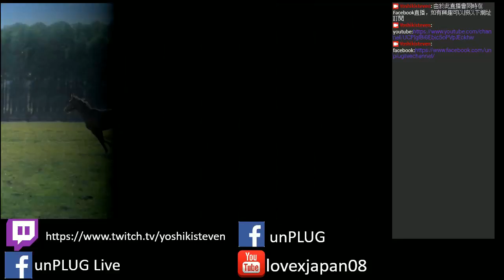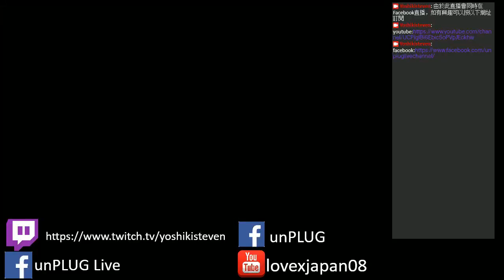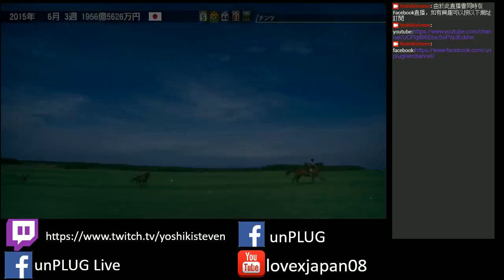unPLUG Live Winning Post 9 2020 (59) 13/5/20